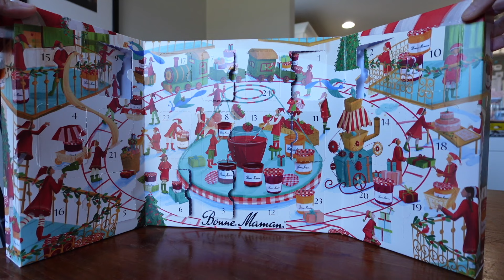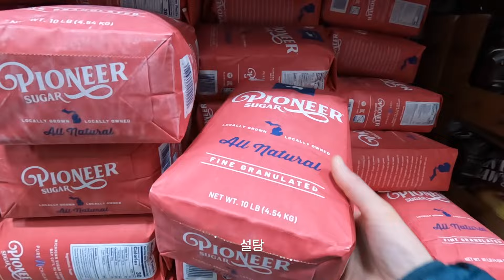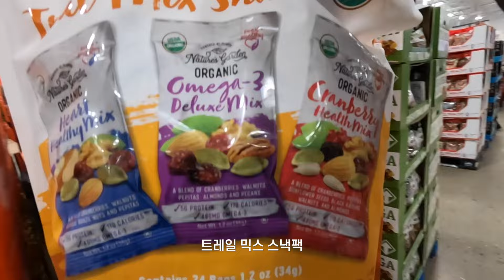🇺🇸 미국일상 브이로그 || 누구나 하기 싫은 날은 있다 중요한건 꺾이지 않는 마음, 블랙베리 아란 스웨터 푸르시오, 쉽게 맛난 오뎅 만들기, 도시락 싸고, 집밥 만들어 먹는 일상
📌 아마존 추천제품 (아마존에서 구입한 물품중 추천하고 싶은 제품들)

🧡내가 좋아하고 구매한 것들을 모아놓은 곳 LTK shop (옷, 잡화, 쥬얼리 러닝제품 등등등)

﹩ 아마존과 LTK 추천인 링크를 통해서 구매시 저에게 소정의 수수료가 지급 됩니다.

🎼Music